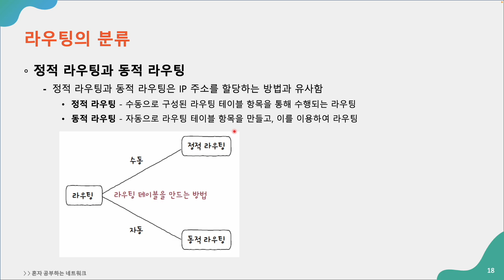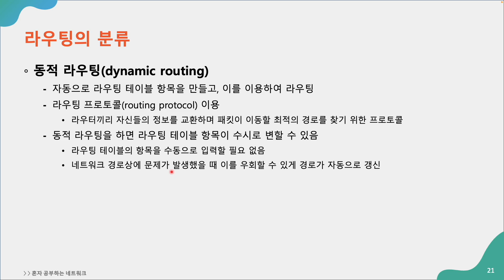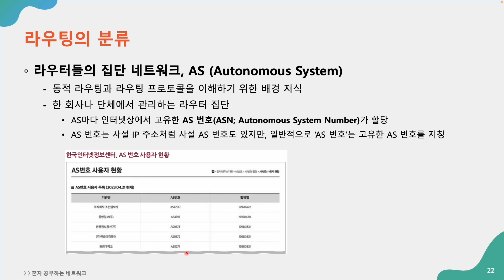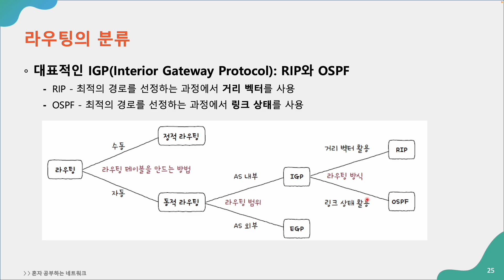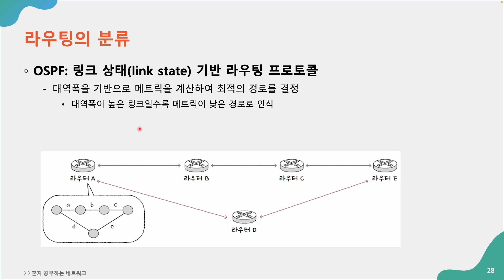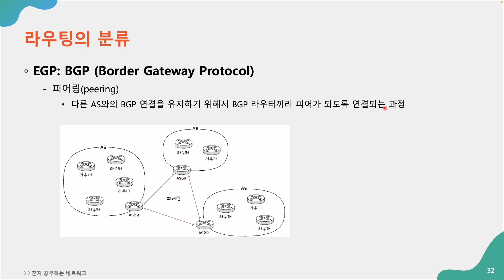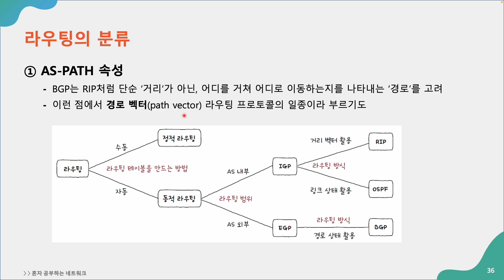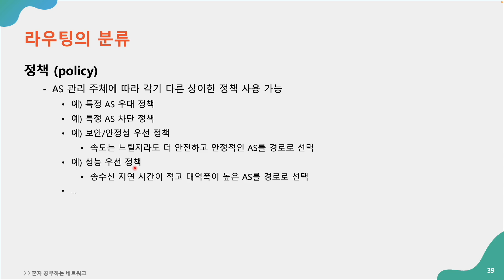[네트워크 기초 강의] 27강. 라우팅의 분류와 라우팅 프로토콜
본 강의는 『혼자 공부하는 네트워크』를 바탕으로 제작하였습니다.

Ch 03. 네트워크 계층
03-3 라우팅

00:00 라우팅의 분류
00:55 정적 라우팅(static routing)
01:37 동적 라우팅(dynamic routing)
03:42 라우터들의 집단 네트워크, AS(Autonomous System)
05:44 라우팅 프로토콜(routing protocol)
07:00 대표적인 IGP: RIP와 OSPF
07:22 RIP: 거리 벡터 기반 라우팅 프로토콜
08:37 OSPF: 링크 상태 기반 라우팅 프로토콜
10:10 EGP: BGP(Border Gateway Protocol)
12:16 정책
13:01 ①AS-PATH 속성
14:51 ②NEXT-HOP 속성
15:35 ③LOCAL-PREF 속성

• 거시적/미시적 관점에서 네트워크 살펴보기
• 각 계층에서 통신이 이루어지는 과정 알아보기
• 와이어샤크 실습으로 배운 내용 복습하기
• 안정성, 안전성, 무선 네트워크 관련 심화 주제 알아보기
• 웹 개발자가 되고 싶지만 네트워크 지식을 전혀 모르는 비전공자
• 네트워크 전공 수업을 따라가기 어려운 분
• 네트워크 용어가 아리송한 프로그래밍 입문자
• 네트워크 기본 지식이 부족한 주니어 웹 개발자